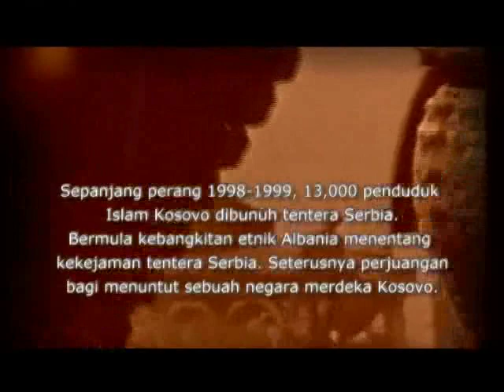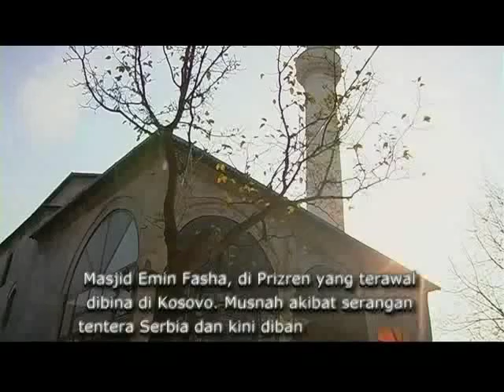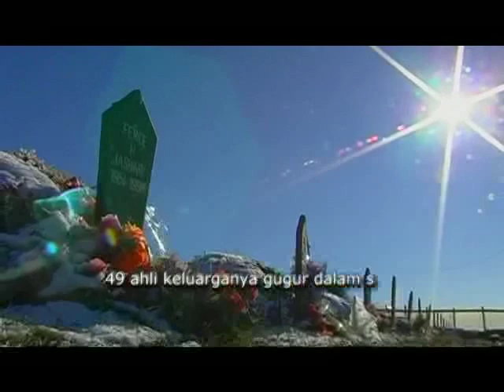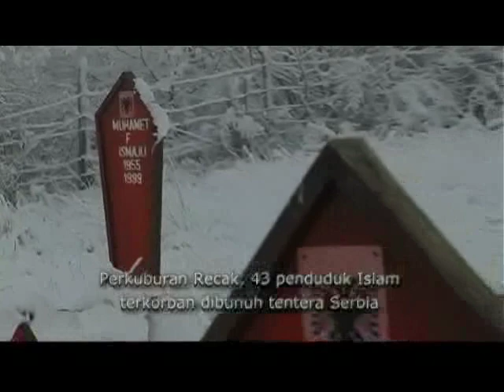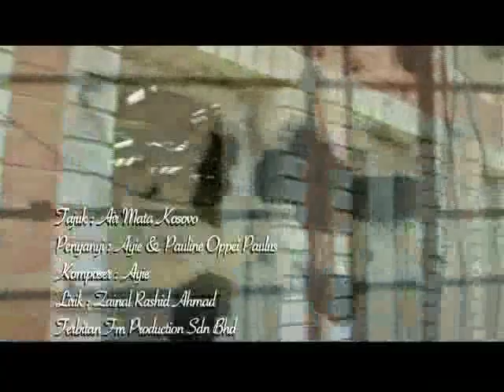Airmata Kosovo...Azhary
Lirik  :Zainal Rashid Ahmad

Lagu yang mengisahkan perjuangan rakyat Kosovo untuk mendapat pengikhtirafan dunia bagi membentuk negara Islam...